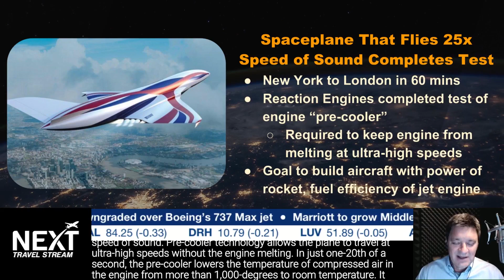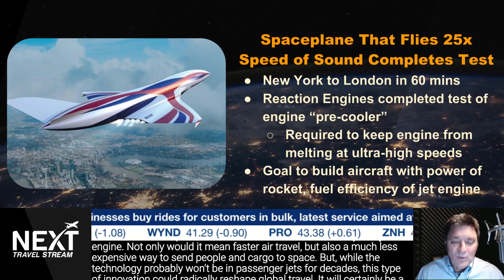Spacesplane That Flies 25x Speed of Sound Completes Test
The superfast “spaceplane” could someday fly the distance from New York to London in less than 60 minutes.